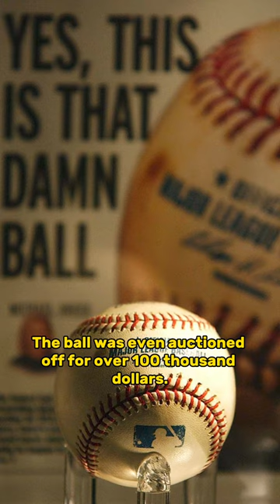Most infamous fan in sports history 💯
Our flagship series include No Days Off, My Hustle & Dunk League and we've feature talent like Patrick Mahomes, Trae Young, Ja Morant, Karl Anthony Towns, A'ja Wilson, Cooper Kupp, Kyrie Irving, Snoop Dogg, Joel Embiid, G-Eazy, Trea Turner & J.R. Smith!